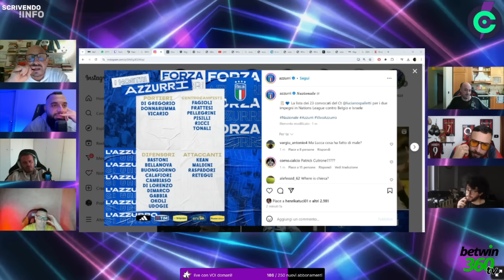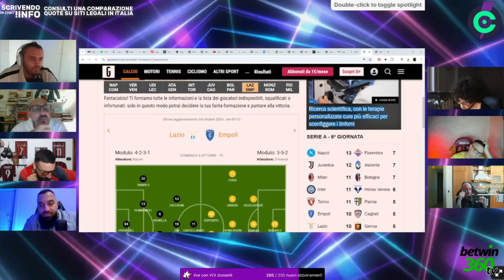ROMA SCONFITTA! IL GIORNO DOPO!